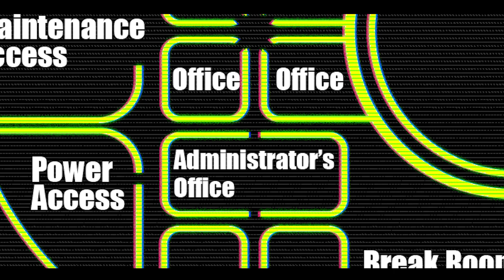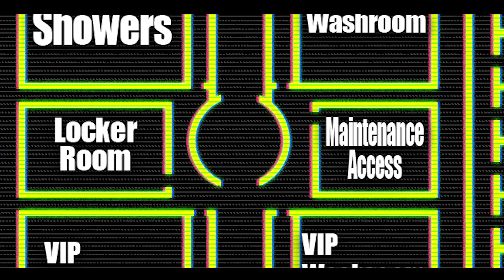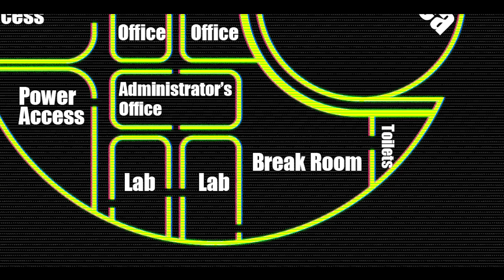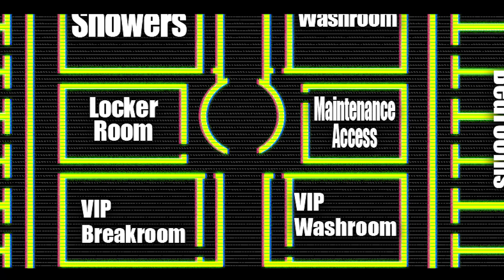The Duacrima Outlook - Episode 7 : "Burn"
The Duacrima Outlook. A research station over a Gas Giant attempting to further science daily. When an expedition to one of the nearby moons encounters something, the workers of Duacrima Outlook come together to figure out what is on the station now, and with 2 weeks until the Marines arrive to help, time is not on their side, and they must act quickly, before it's too late.

Stay up to date with the show announcements and everything else! :-

Alien: The Roleplaying Game is a 2019 tabletop role-playing game (RPG) based on the Alien franchise published by Free League Publishing. The game includes a 392-page hardcover rulebook, written by Andrew E. C. Gaska and illustrated by Martin Grip, that details the rules and details of gameplay while also providing extensive details on the wider Alien universe in the year 2183